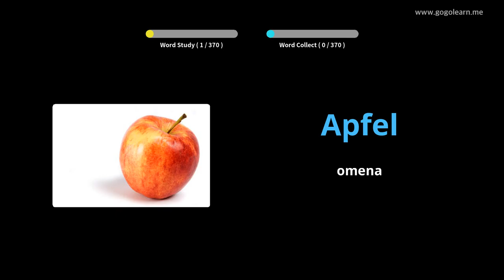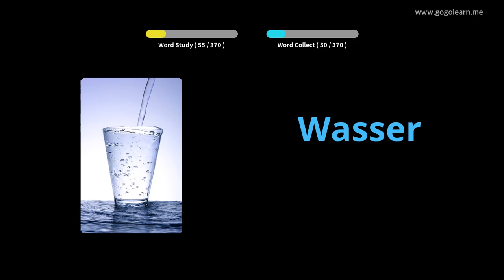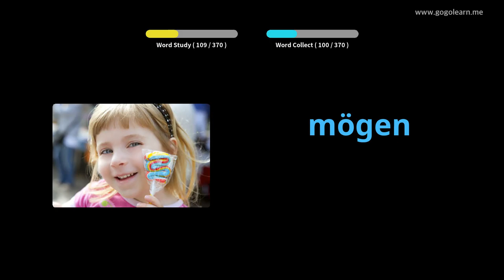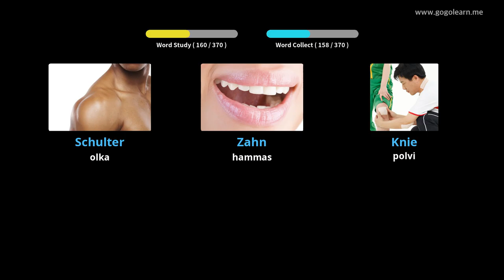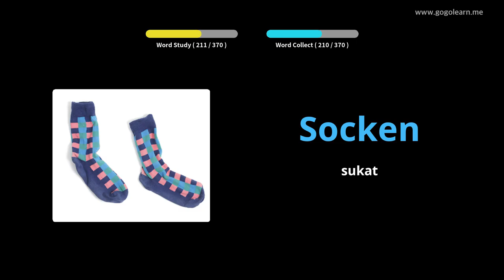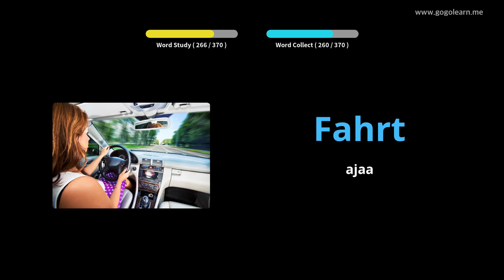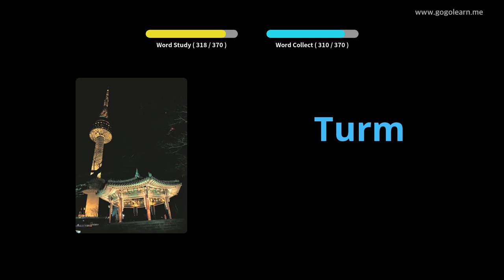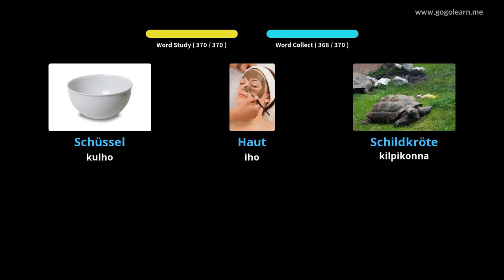Saksan sanaston peruslapset|Golearn